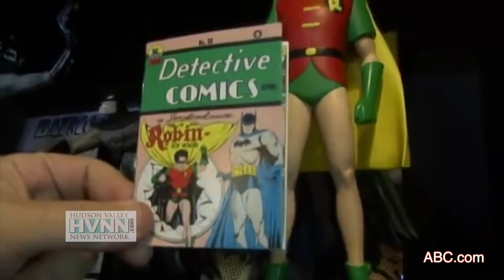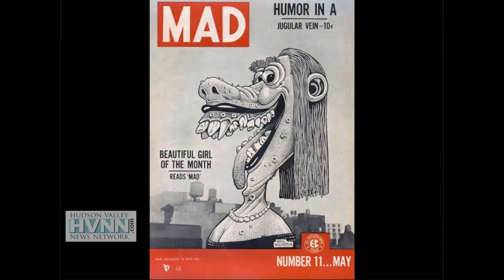COMIC ART Newburgh, NY Gallery Show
4-minute video coverage of the "Comic Art: Fantasy & Imagination" show at the Ann Street Gallery in Newburgh, NY, on 4/2/16; featuring Arlen Schumer, Joel Silverstein, J.d. Lewis & Steve Pennella.